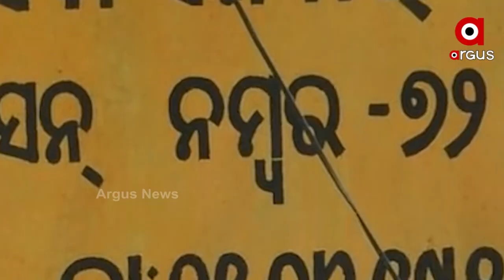କେବେ ବିକ୍ରି ହେବା ଚାଷୀର୍ ଧାନ୍?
ଚାଷୀଙ୍କର୍ ପିଛା ନାଇ ଛାଡବାର୍ ଦୁଃଖ୍। କେତେବେଲକେ ପ୍ରକୃତି ଦାଉ ସାଝୁଛେ ତ କେତେବେଲ କେ ମଣ୍ଡି ସମସ୍ୟା । ବିକ୍ରି ନାଇ ହେଇ ପାରବାର୍ ନୁ ଖଲାନେ ପଡି ରହିଛେ କୁଇଣ୍ଟାଲ୍ କୁଇଣ୍ଟାଲ୍ ଧାନ୍ ।  ମୋବାଇଲକେ ମେସେଜ ଆସବା ପରେ ବି  ଖୁଲ୍ବାର  ନାଇ ମଣ୍ଡି